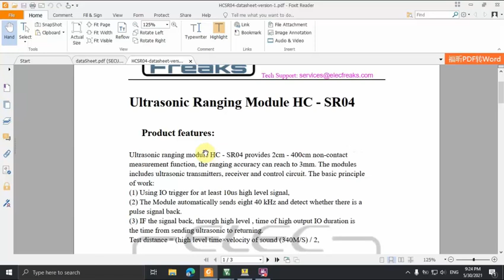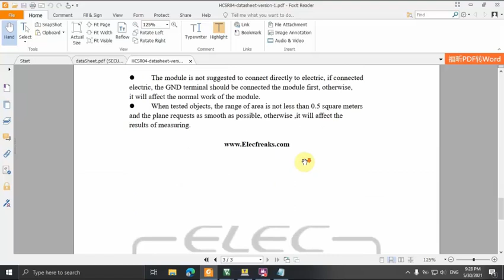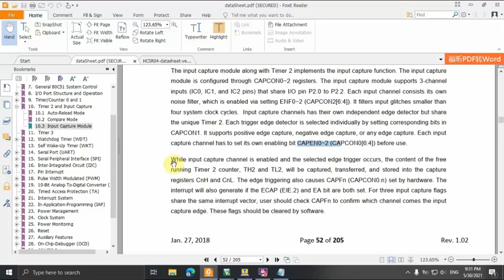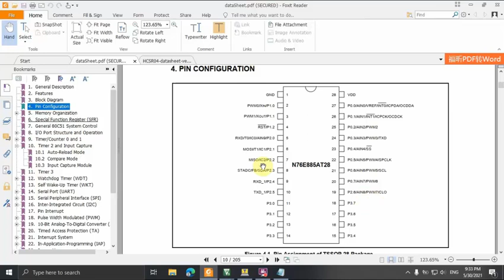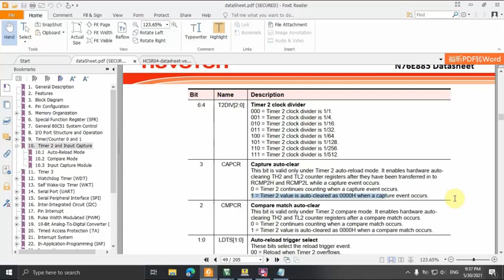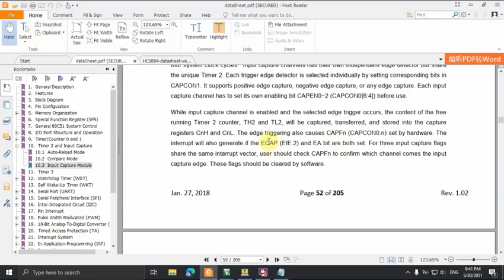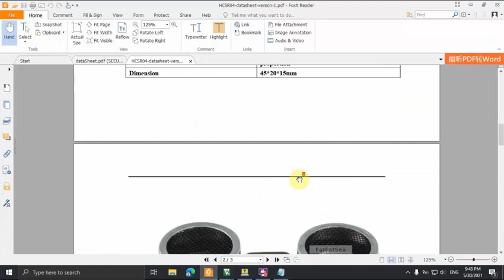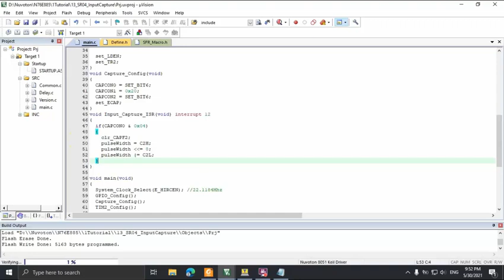[Lập Trình Nuvoton] Bài 17: Giao Tiếp HCSR04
❤️❤️❤️ Để nhận được code, xem full videos trên kênh và nhận thêm được nhiều ưu đãi nữa thì vui lòng xem video đầu tiên "Bài 1: Khóa Học Lập Trình Nuvoton Online" nhé ❤️❤️❤️
👉 Mua linh kiện để ủng hộ shop tại kênh: